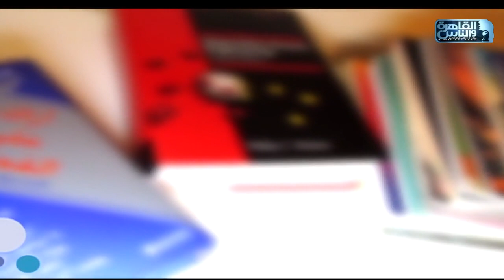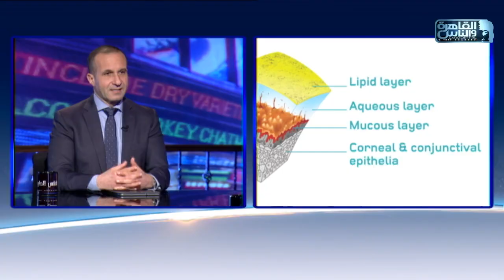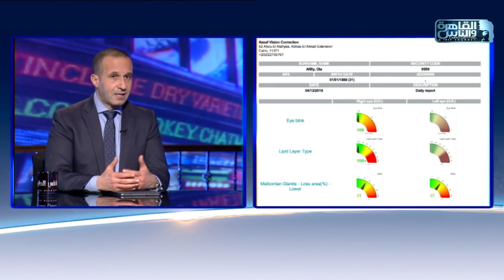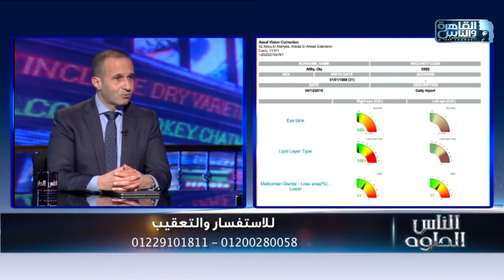الناس الحلوة | اسباب جفاف العين وطرق العلاج مع دكتور أحمد عساف